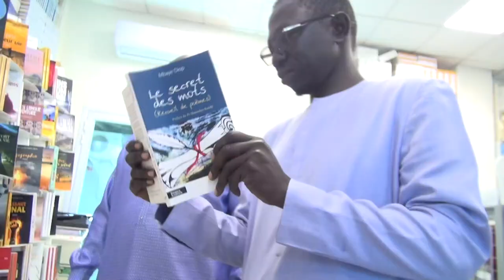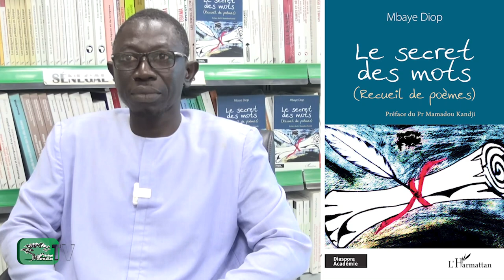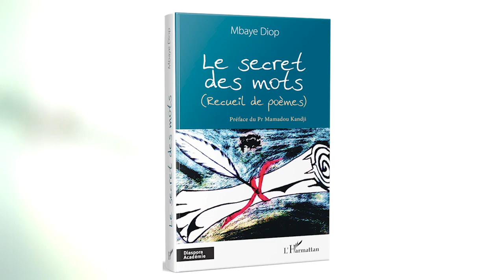LE SECRET DES MOTS (Recueil de poèmes) Mbaye Diop